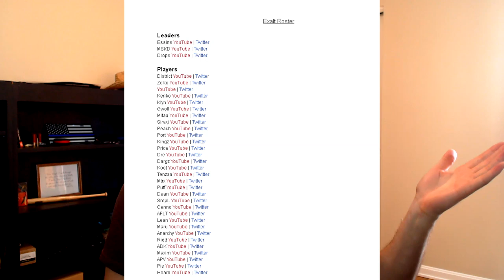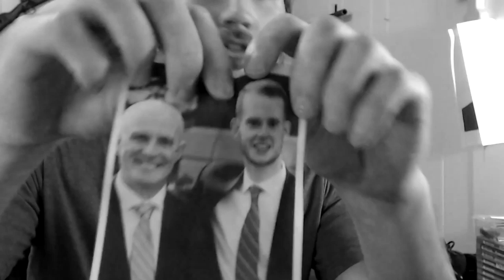left B3NG joined ioN